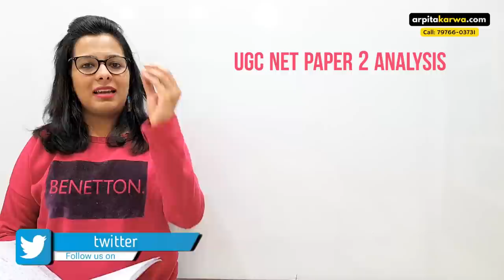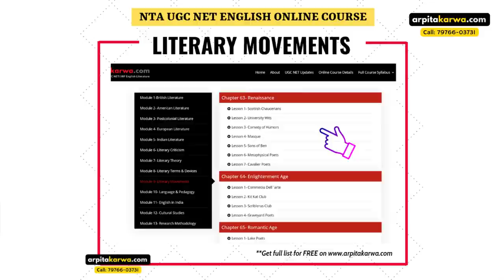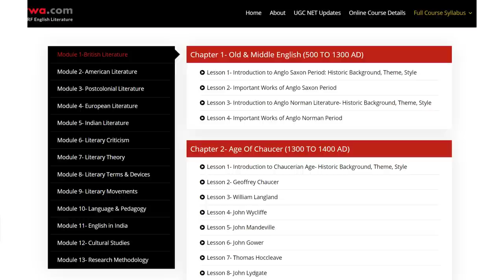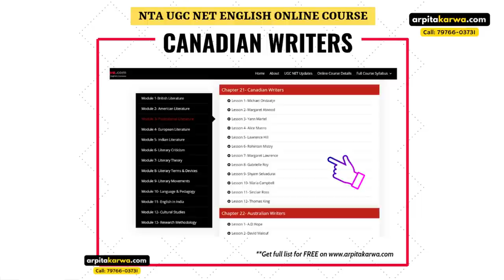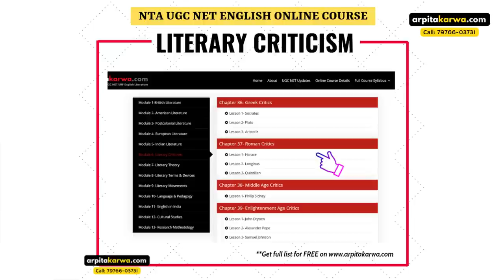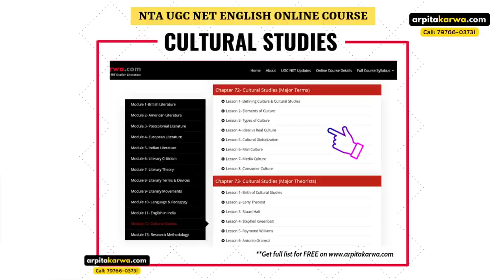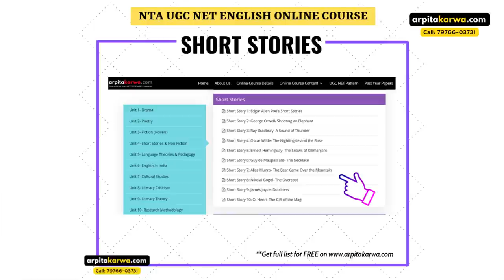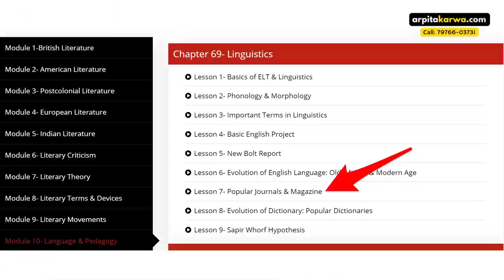UGC NET Dec 6th PAPER 2 (English Literature) : Expected Cut Off + Complete Analysis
Hello Folks, I am here sharing an in-depth UGC NET December 6th Morning Shift overall analysis and expected Cut Off